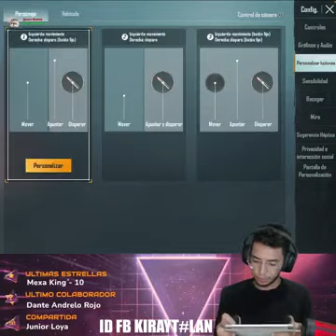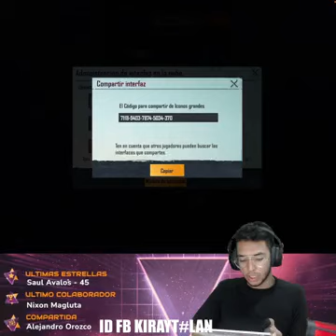HOLA SOY NUEVO EN EL JUEGO!🙂